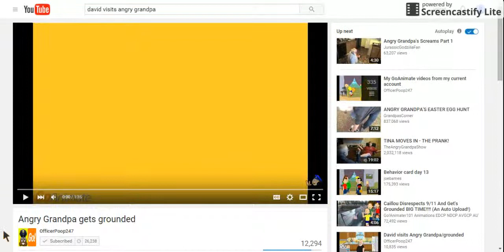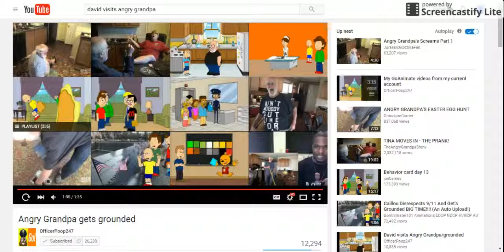KWR Reaction 8: Angry Grandpa gets Grounded